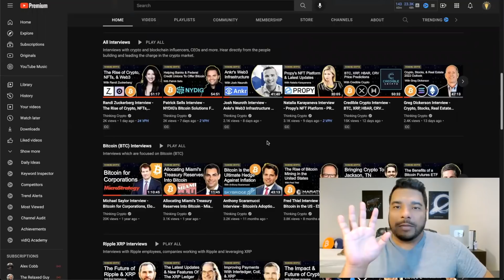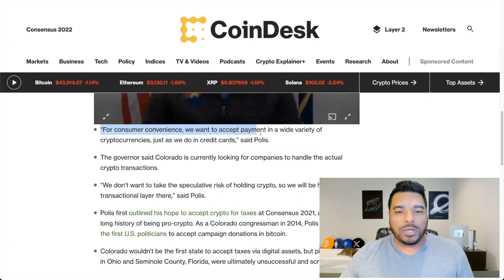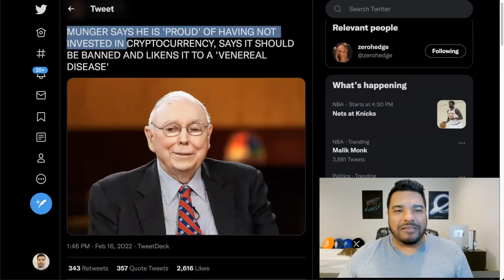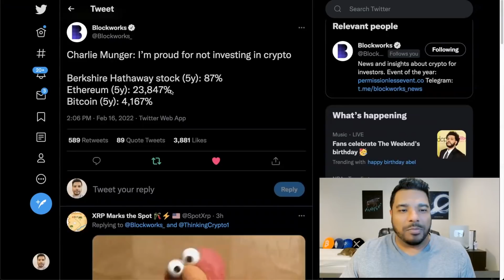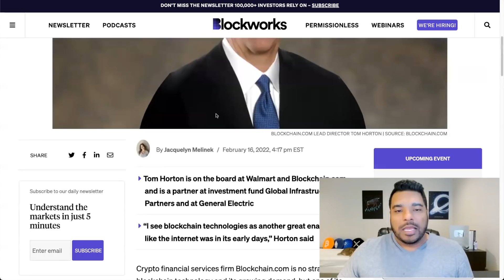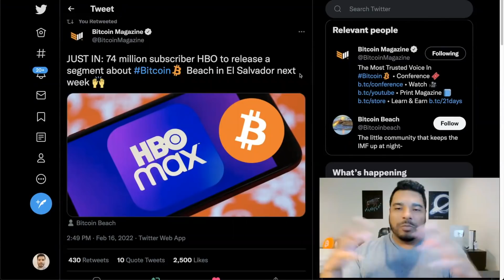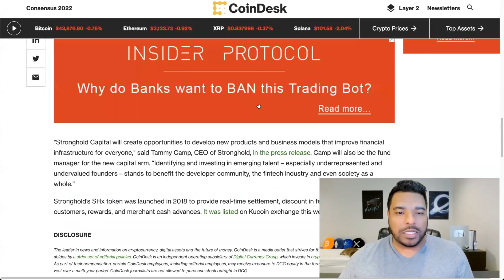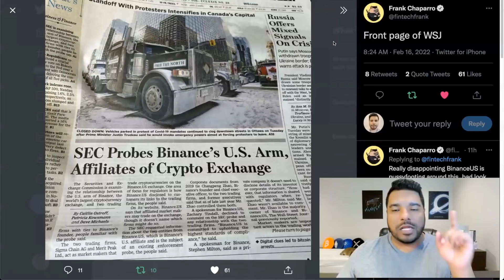Colorado Crypto Tax Payments - Charlie Munger Bitcoin - Cryptocurrency Criminal Transactions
Big Crypto news today as Colorado will start accepting cryptocurrencies for tax and other payments to the state by the end of the summer, Gov. Jared Polis said. Charlie Munger doubles down on Bitcoin and cryptocurrency FUD. Walmart board director: Crypto’s potential goes beyond financial services. Illicit crypto transactions reached an all-time high $14 billion last year, but criminal activity’s share of cryptocurrency transaction volume has never been lower, according to a Chainalysis report.  SelfWealth to become Australia’s first traditional stockbroker to offer bitcoin and crypto to clients. Payments and financial infrastructure firm Stronghold’s investment fund – Stronghold Capital – will focus on the areas of overlooked and underrepresented founders and fund managers, the payments and fintech ecosystem, and the Web 3 and blockchain ecosystem. Ethereum wallet addresses are now in the mix for Twitter-native tipping, the company said Wednesday.

⏰ Time Stamps ⏰
00:00 Intro
01:46 Bitcoin price
03:23 Colorado crypto tax payments
06:16 Charlie Munger Bitcoin & Crypto
12:45 Walmart Director on crypto and blockchain
14:12 Crypto criminal transactions
17:29 HBO Bitcoin El Salvador
17:52 Australian Stockbroker to offer Crypto
19:14 Stronghold $100M crypto fund
20:41 Twitter Ethereum tips